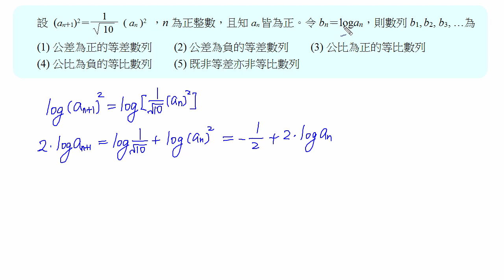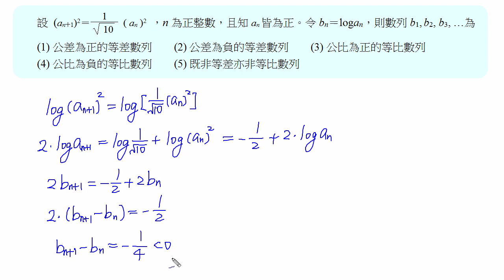高中數學100年學測解題-單選03(高雄中正高工陳富慶老師授權)